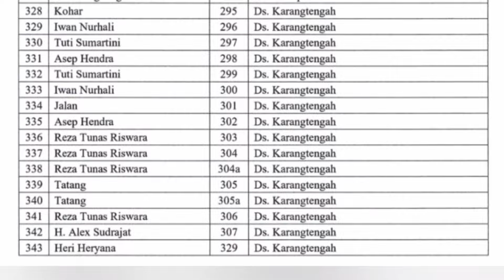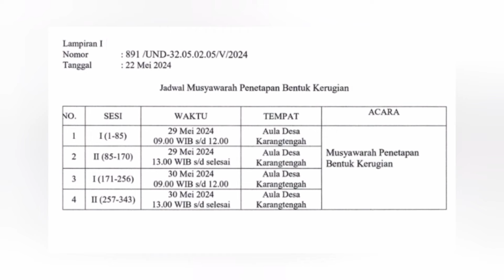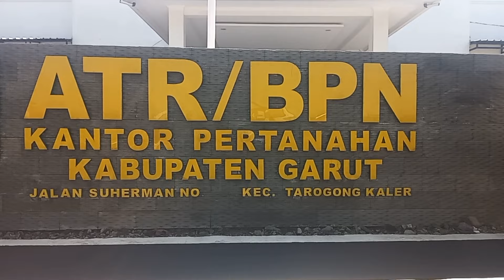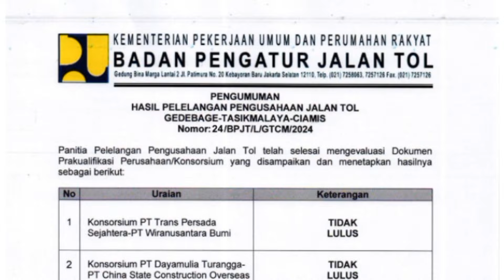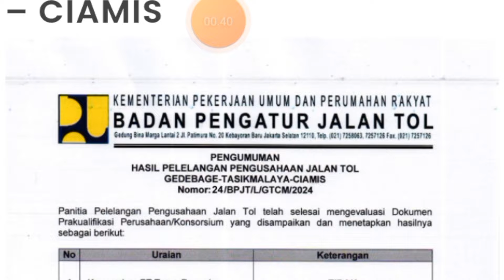Pembebasan Lahan Tol Getaci terus berlanjut sementara Lelang Ulang kembali cari Investor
Kamis, 30 Mei 2024, Kembali dilaksanakan Musyawarah UGR di Ds.Karangtengah Kec.Kadungora Kab.Garut untuk Pembangunan Jalan Tol Getaci, Segmen Gedebage - Garut Utara